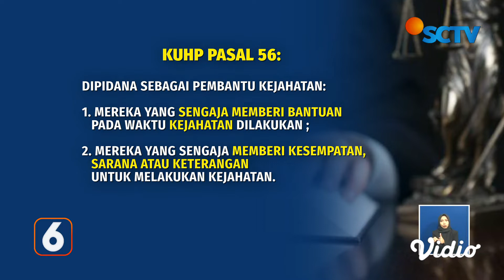Bharada E Ditetapkan Tersangka, Masih Adakah Tersangka Lain? | Liputan 6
Timsus bentukan Kapolri menetapkan Bharada E sebagai tersangka atas kasus kematian Brigadir J. Mengacu pada pasal yang digunakan penyidik, akankah ada tersangka lain?